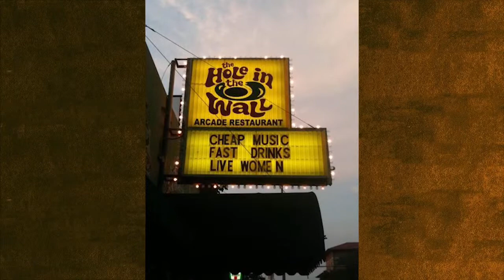HONKY TONK HEROES Vol. 1 | Christopher Burkhardt's Eclectic American Roots Series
Christopher Burkhardt's Eclectic American Roots presents Honky Tonk Heroes Vol. 1. With our video host Big Sandy and featuring Dave Alvin, Jesse Dayton, Deke Dekerson, Petunia and the Vipers, Mark Christian of Merle Jagger, The Carolyn Sills Combo, and Susan Barrera of Lil Sue and the Cow Tippers. Each artist will talk about their favorite Honky Tonk Hero. And a special Tribute to Billy Joe Shaver.